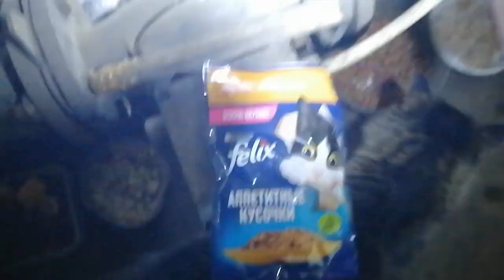03.12.24.Почему я добрый?Потому что я Вас приглашаю быть здоровыми! .Владимир Стороженко